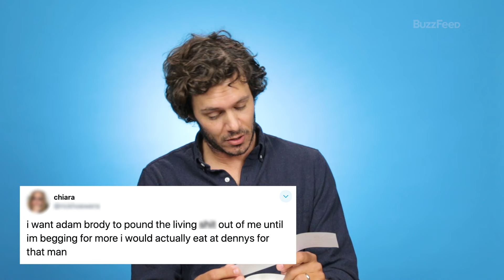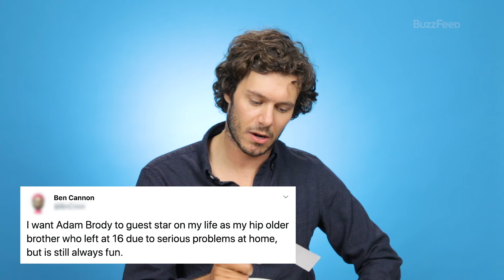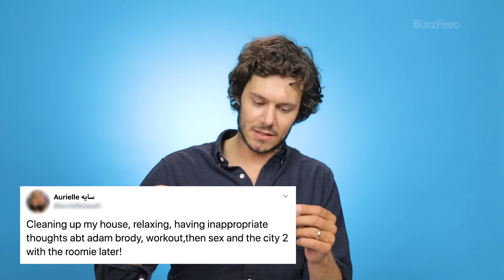Adam Brody Reads Thirst Tweets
Adam Brody (The OC, Ready Or Not) reads the internet's thirstiest tweets about himself... Seth Cohen is blushing already.

BuzzFeed Celeb
MUSIC